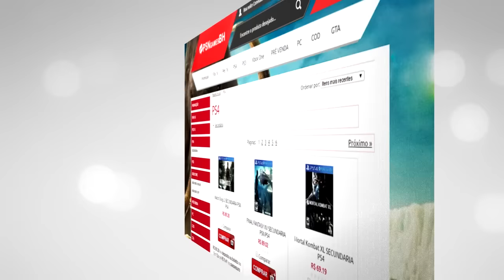FIFA 17 | DEFESAS DOS INSCRITOS !!! ‹ SHERBY ›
■ ENVIE A SUA DEFESA

Este vídeo é um oferecimento de PsnGamesBH! Lançamentos a partir de 99 reais.
Digitando o código "SHERBY" você terá um desconto de 5% em todas as suas compras.

■ OUTRAS SÉRIES.

► Deixa ai o seu CURTIR, se você gostou é claro.

► COMPARTILHA ai com a galera que você acha que vai curtir também.

► Manda ai o seu COMENTÁRIO.